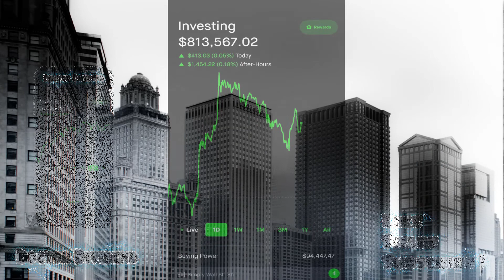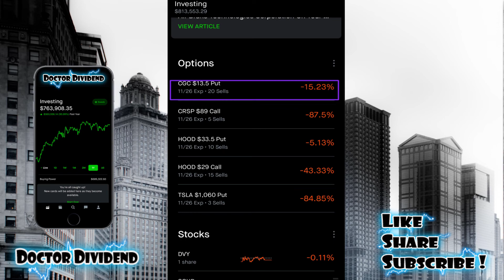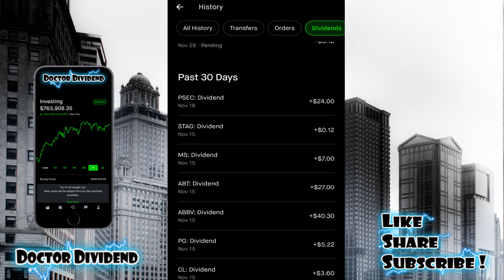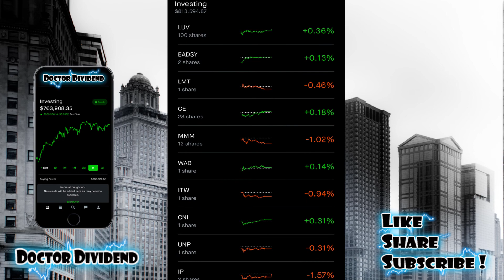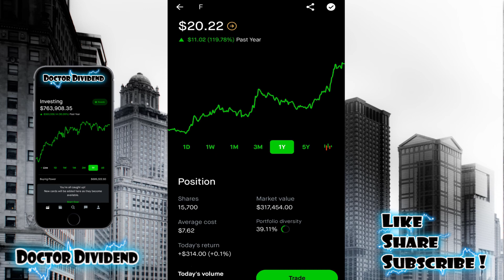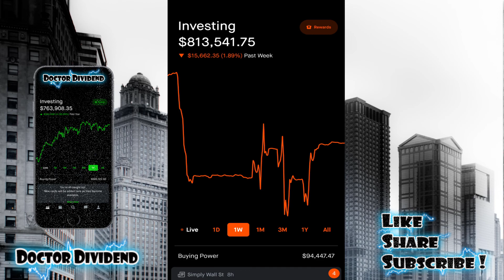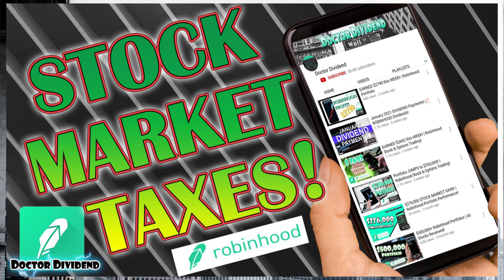Robinhood DIVIDEND Payments - November 2021 | Dividend Investing!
Robinhood App September Dividend Payments!
12 dividends for a combined value of $529.29

Please note I am not a market professional.
None of the information presented should be considered financial advice, THIS IS FOR YOUR ENTERTAINMENT ONLY.  I am not a financial professional and do not claim to be one!  Do not do what I am doing in these videos!  I am not responsible for any trading losses that may be experienced by following my wayward lead, in fact I recommend you don't follow my lead. :)  Have fun and happy trading.